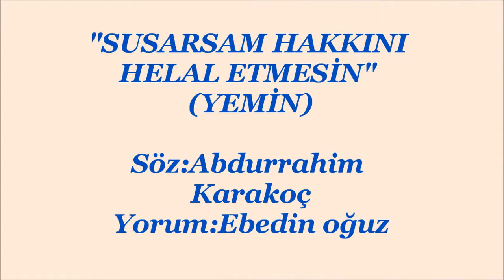ŞİİR/ YEMİN "SUSARSAM HAKKINI HELAL ETMESİN" / ŞAFAK ORGANİZASYON / 05366806549